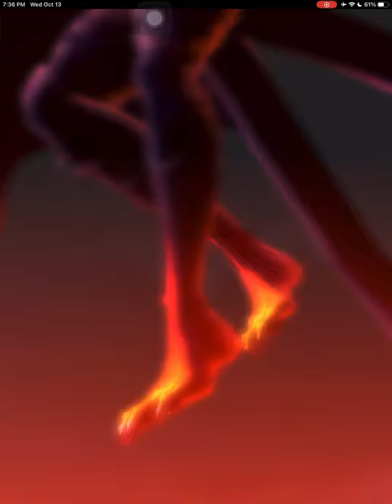[Dragalia Lost] Faith Forsaken Part Two - Satan Clash (Fixed Stats Battle)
After Grams is taken over by Loki, the Archdemons, and their leader, Satan, the Apostles gather and save what remains of the city. With the help of the Prince and the returning Chivalry Guard Harle, they execute a plan to bring back the Archangels and free the city from Satan’s rage.

But does it end here?

I tried to use the Apostles and their Archangels. I, sadly, don’t have most of them. And where is our healer apostle, Cygames?